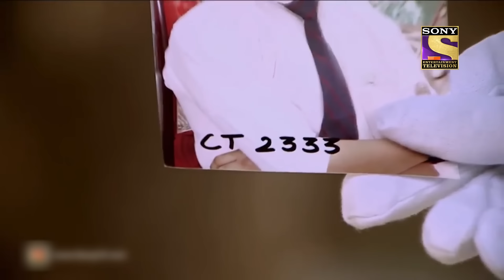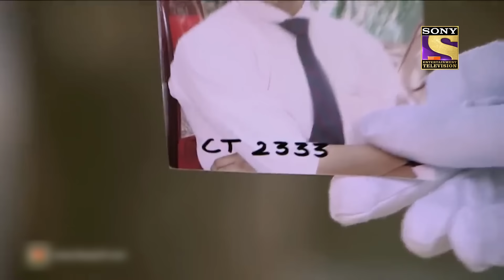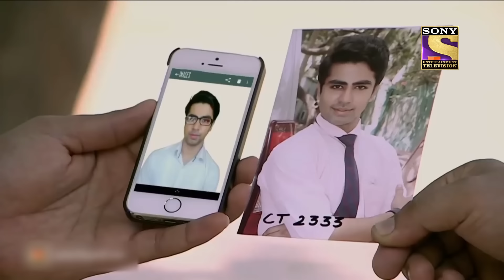Best of CID (सीआईडी) - Abhijeet Is Found! - Full Episode